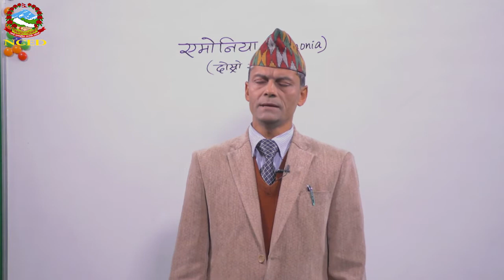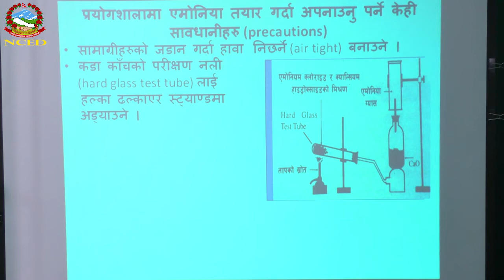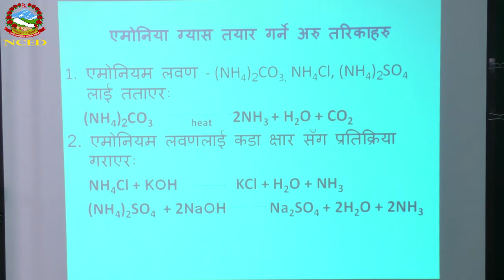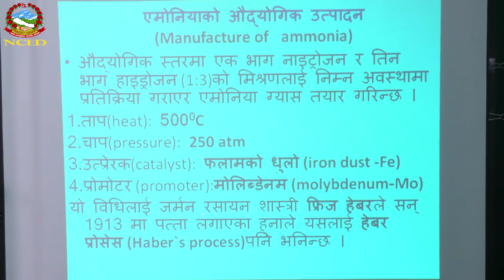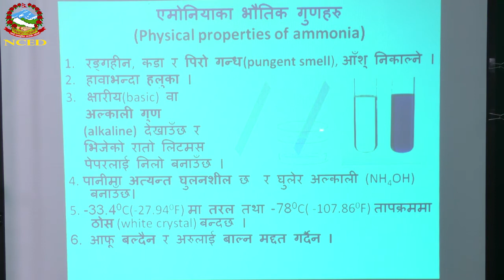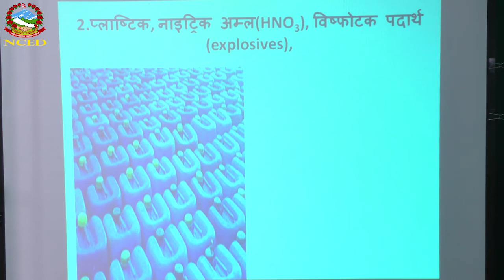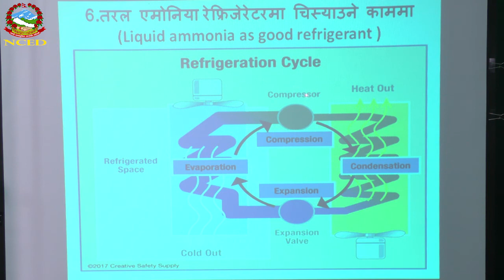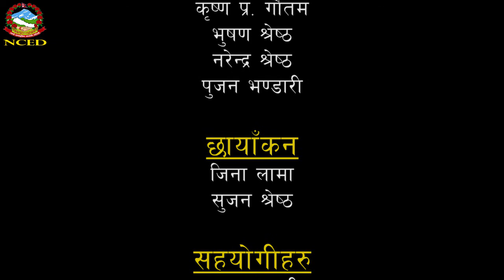Science 2074 09 30 Ammonia Manufacture and Uses